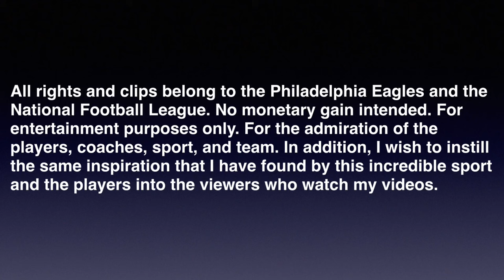Devin White HIGHLIGHTS || Welcome to the City of Brotherly Love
Logo created by myself using Adobe Photoshop.

Song: